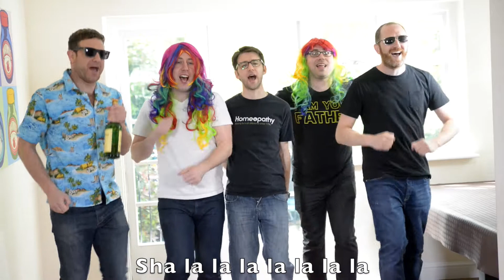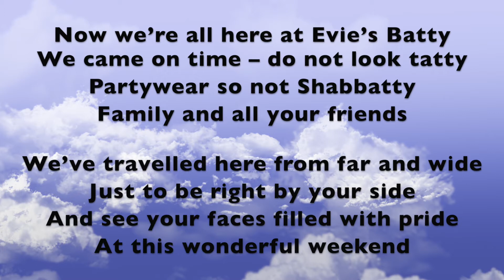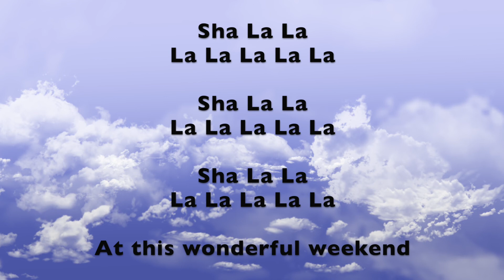Is This The Way to Evie's Batty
This was shown at Evie's BatMitzvah party on 14th May 2017

It was put together by Grandparents, Aunts, Sister, Cousins and friends of Evie's Mum and Dad